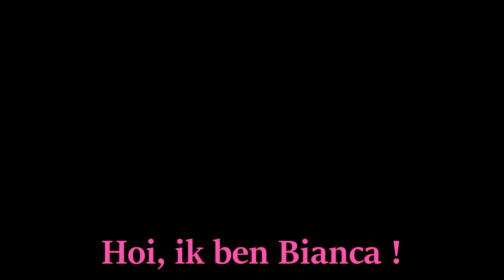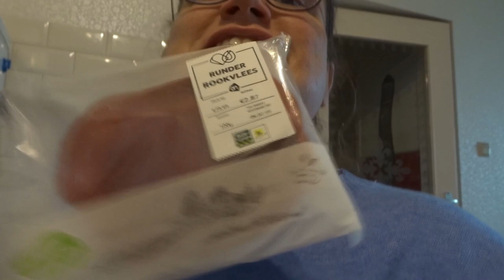Ik moest er weer even inkomen - weekvlog 3